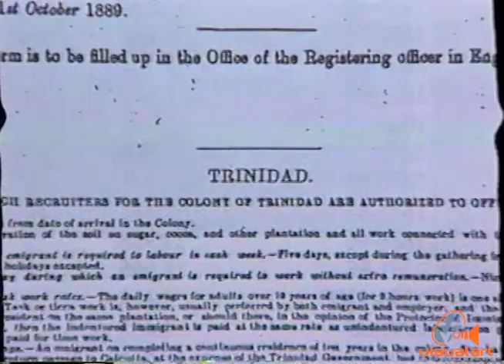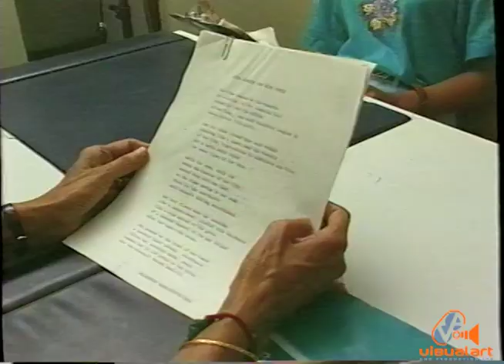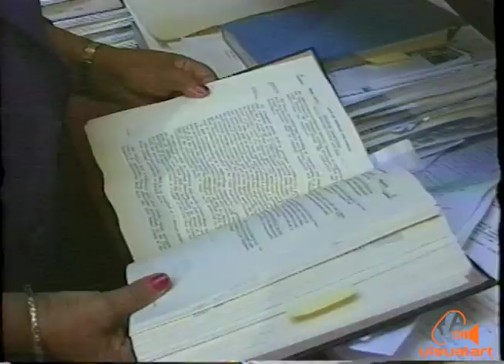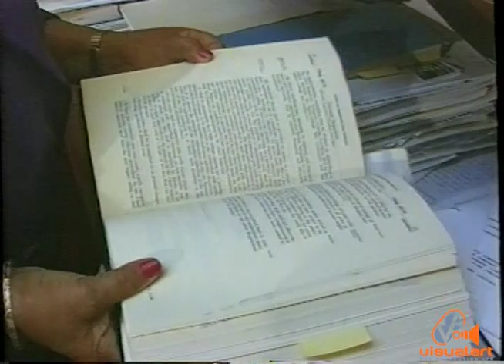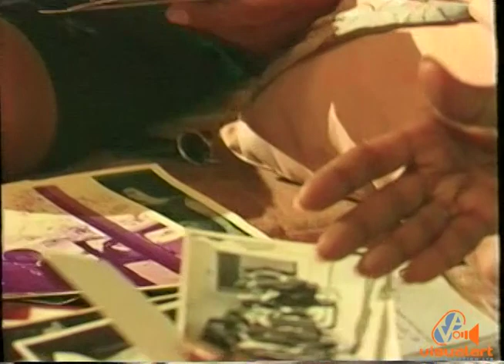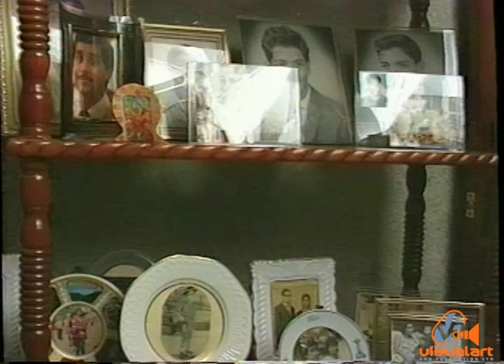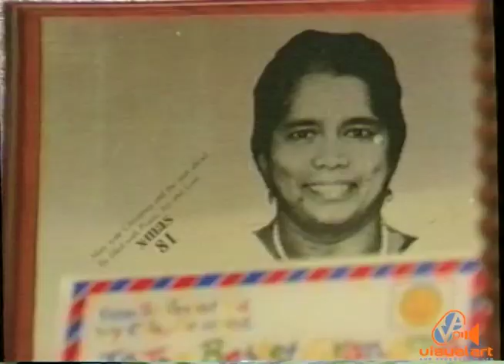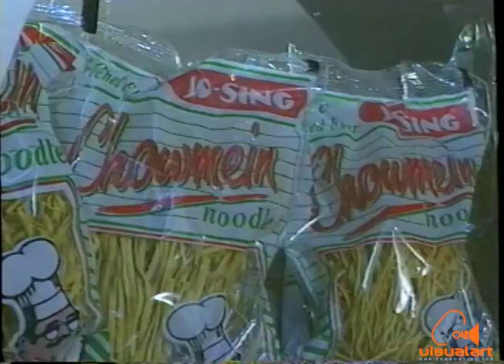A Date with Destiny - Footprint Productions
This programme features five successful East Indian women...Dr.Rajendaye Ramkissoon, Sheila Teelucksingh, Anna Mahase, Gowree Rampersad and Phoolo Singh.
Written by Gideon Hanoomansingh and Kris Rampersad...
Producer -  Gideon Hanoomansingh...
Production Crew : Peter Hanoomansingh, Lindell Hanoomansingh...
Editor - Jason Riley.
Music - Anil Hardit-Singh.